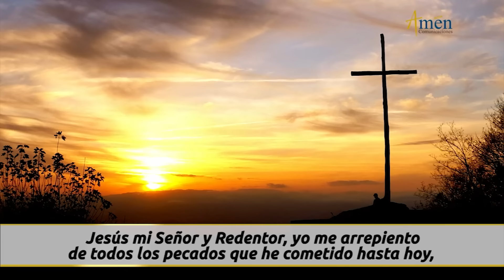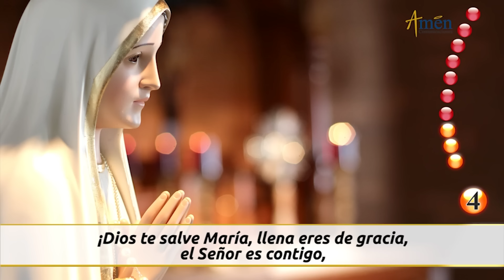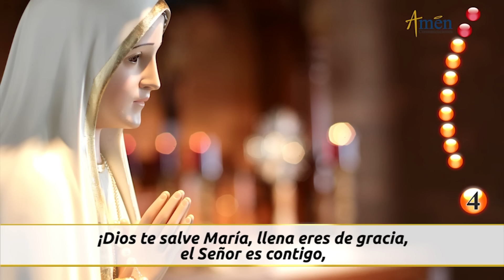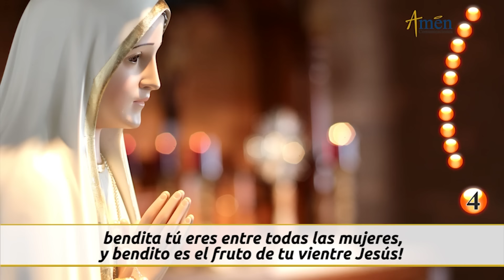Santo Rosario de Hoy Lunes 6 Mayo de 2024 l Amen Comunicaciones l Católica l María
👉Misterios Gozosos